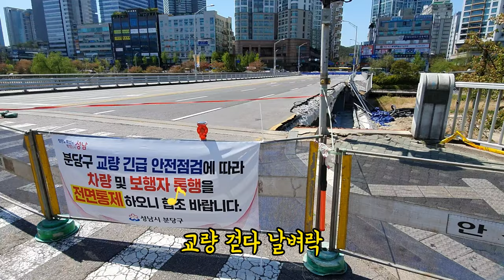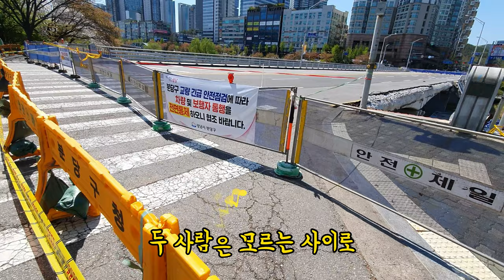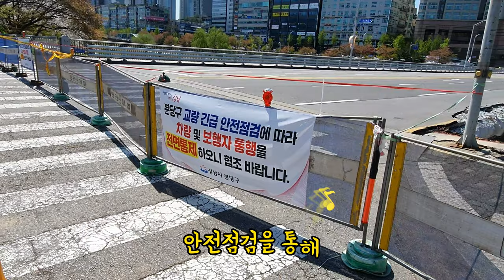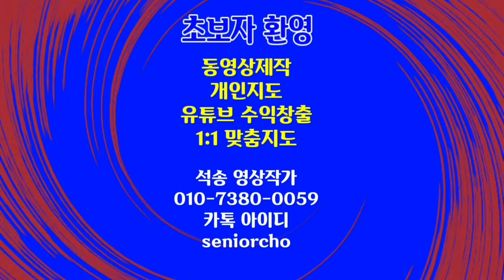교량 걷다 날벼락 다리 붕괴 분당 정자동 교량붕괴 2명 사상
다리 붕괴 분당 정자동 교량붕괴 2명 사상 Bridge Collapsed

ㅡㅡㅡㅡㅡㅡ

ㅡㅡㅡㅡㅡㅡㅡㅡㅡㅡ
4시간에 동영상제작 기법 배우고 유튜브에 올리고 홍보방법까지 배웁니다.

4시간 개인지도 받으면 파워디렉터

ㅡㅡㅡㅡㅡㅡㅡㅡ